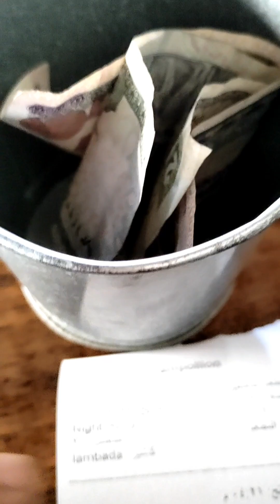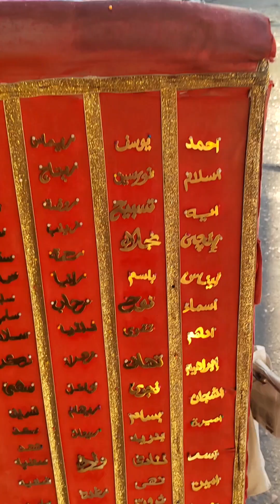يوم كامل في المنشية وتجربة البن البرازيلي مع